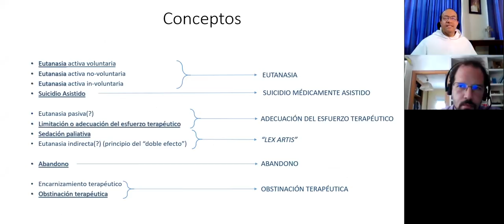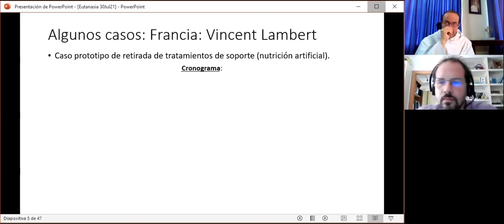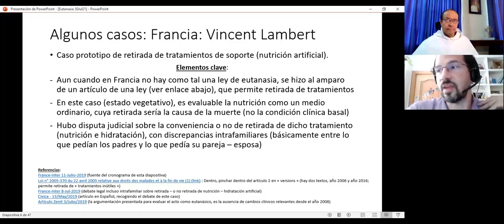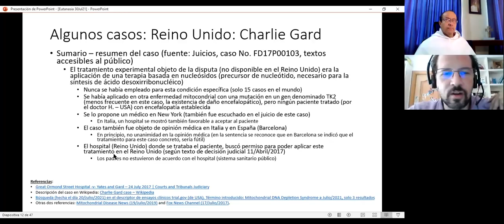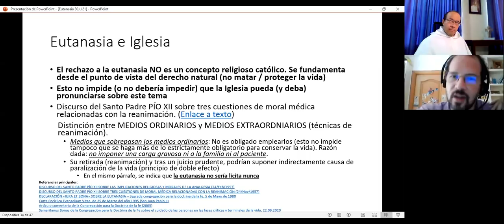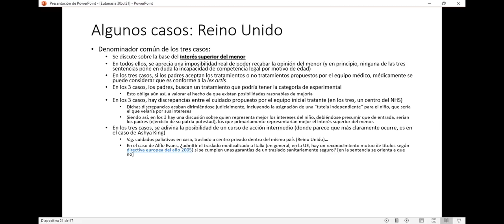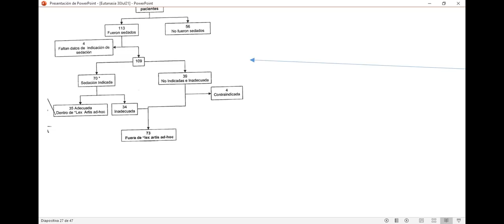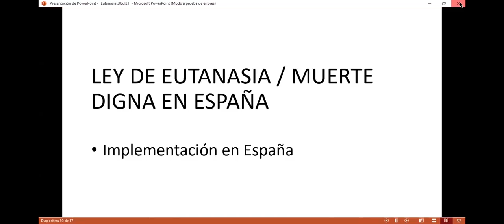Eutanasia, 2 de 3: Estudio de casos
Segunda parte de la conversación con el Dr. Erik Luepke, especialista en Medicina Familiar y Comunitaria y Oncología Médica, con formación amplia en cuidados paliativos. Abordamos en esta ocasión el estudio de algunos casos que han tenido gran impacto en los medios, e incluso en las previsiones legales que se han ido tomando en diversos países.

Listado de casos:

1. FRANCIA
Vincent Lambert

2. REINO UNIDO
Alfie Evans
Charlie Gard
Ashya King

3. ESPAÑA
Ramón Samoedro
María José Carrasco
"Caso Leganés"